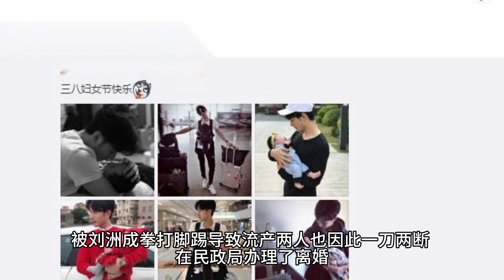表面谦谦君子，实则“家暴恶魔”，这些男星太令人作呕